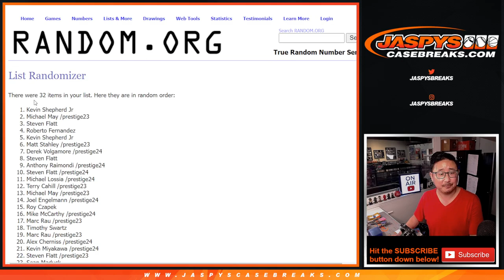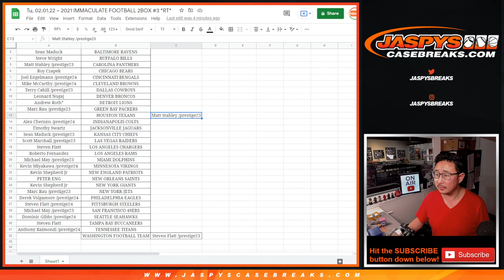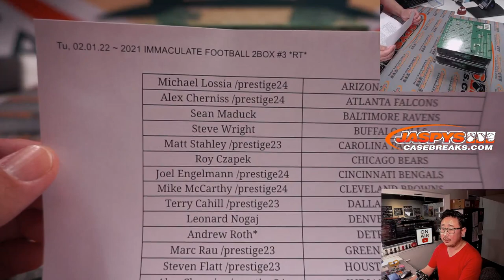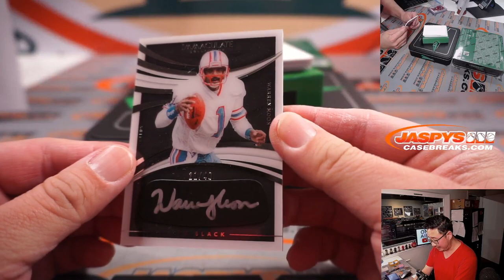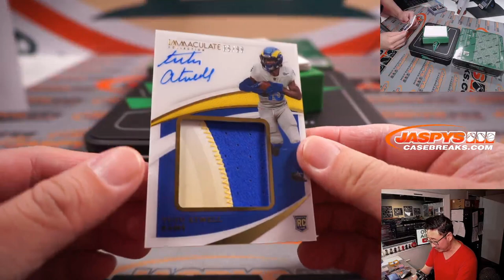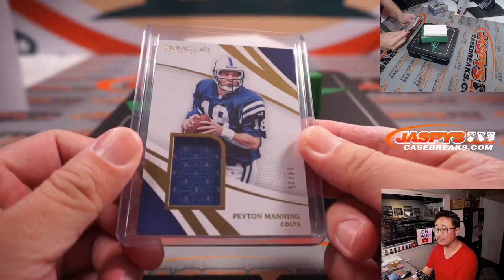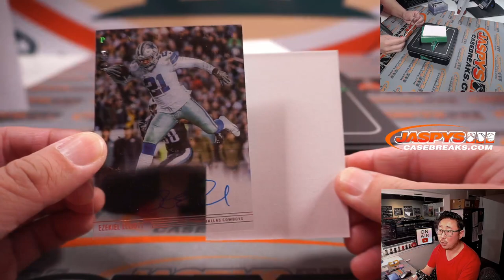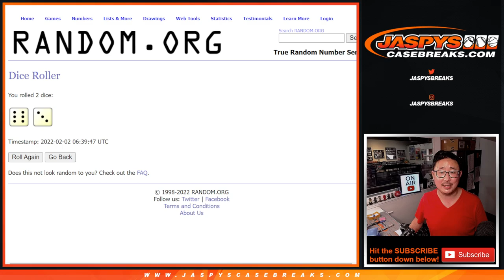Tu, 02.01.22 ~ 2021 IMMACULATE FOOTBALL 2BOX #3 *RT*